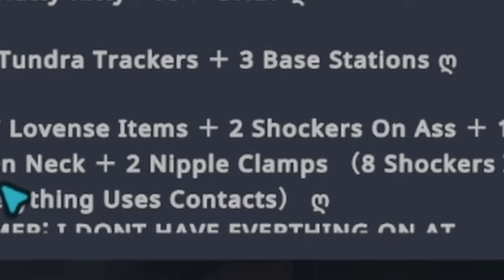VRChat Players Are Going Too Far! - VRChat Funny Moments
Editing & Thumbnail Art by Donnum

Murdercrumpet is a vtuber & twitch streamer who has made a name for himself in VRChat. He showcases his virtual reality adventures with his group of friends. His content is a mix of anime jokes, his cat girl friends, memes, and VRChat voice trolling (unintentionally), making for some hilarious and entertaining moments. He often shares funny VRChat stories in between his fast-paced social gameplay. If you're a fan of Roflgator, ADC Vr  (@ADCVr), CyberChimp (@ZeCyberChimp), DarrenZeus (@DarrenZeus), SeanVR (@SeanVR), and GreatMoonAroma (@GreatMoonAroma), you'll definitely enjoy murdercrumpet!  He's also known for his cute and freaky avatars, his unique comedy style and wicked wit. So, if you're looking for some VRChat cute and funny moments, vrchat fails, freaky full body clips, or vrchat gameplay and twitch highlights in general; be sure to subscribe to Murdercrumpet's channel and visit his Twitch Channel!